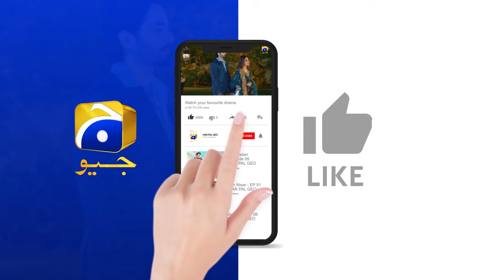Warisha Koi Chhoti Bachi Nahi Hai || Aafat || Har Pal Geo